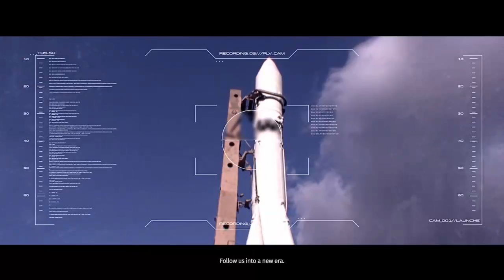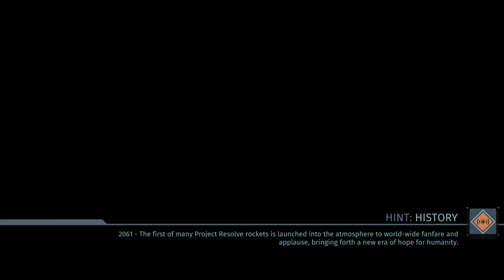The Greatest Saturday Morning Cartoon Never Made.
Watch as I play Spidersaurs for a half hour and then The Surge for an hour and a half and fail at both.